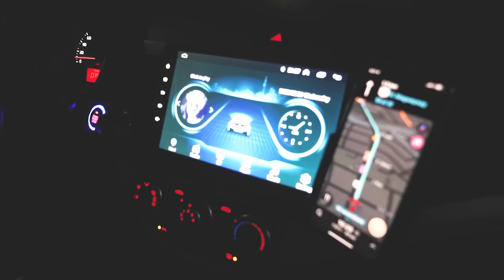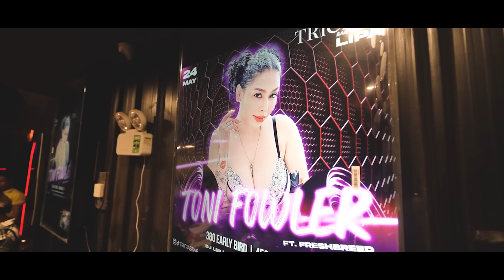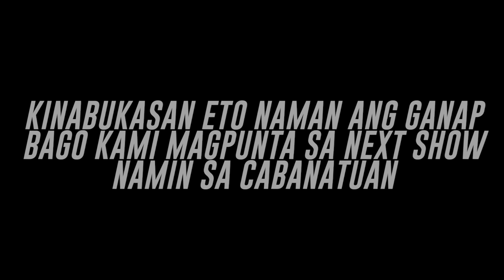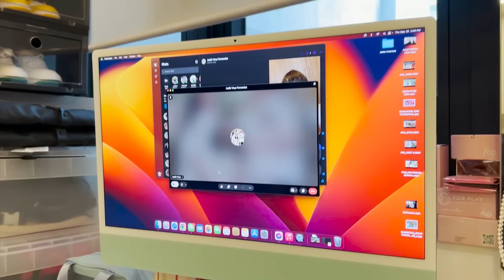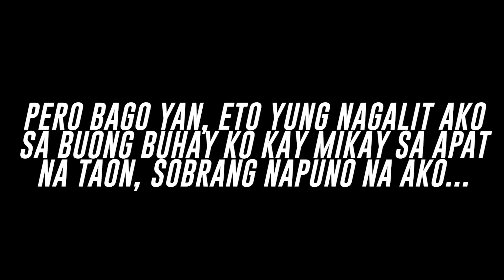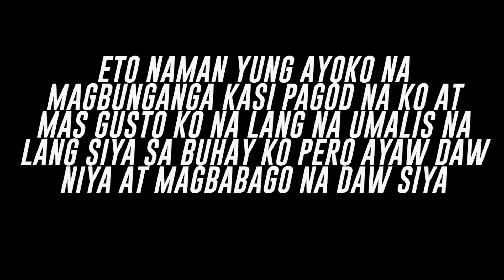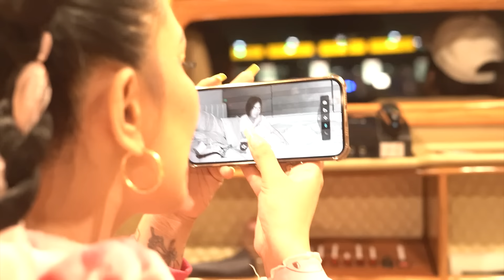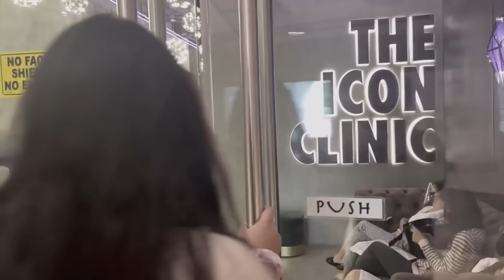VLOG 355 LAHAT NA UMALIS SA TORO FAMILY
mommytonifowlerofficial

tonifowlerpo